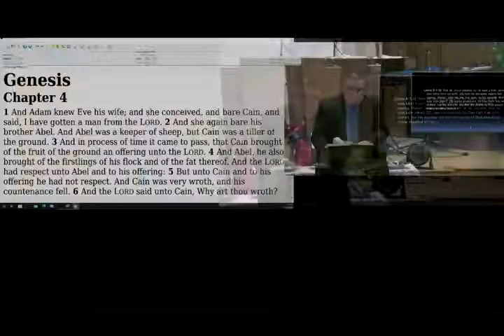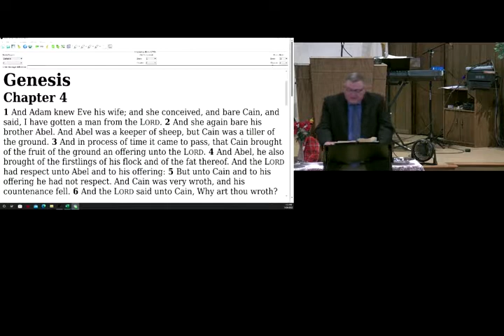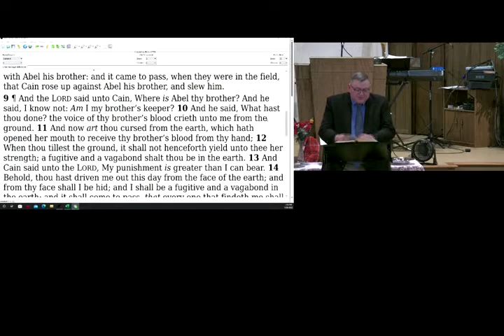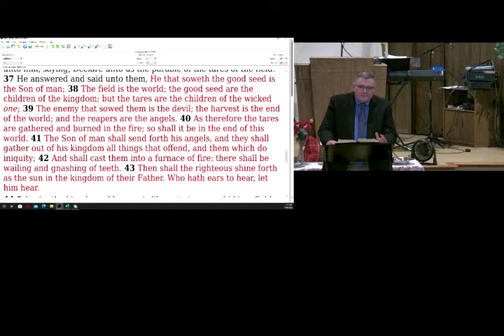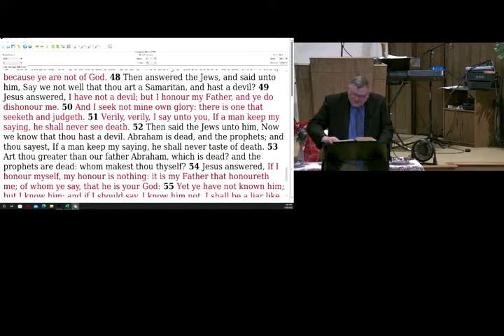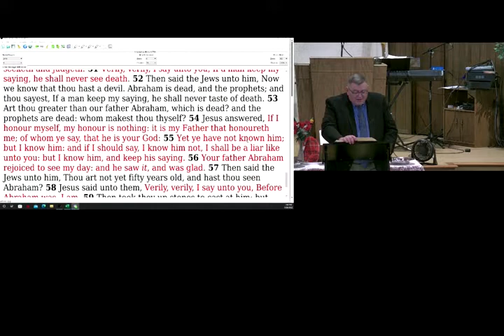Satans Children - Mike Hoggard